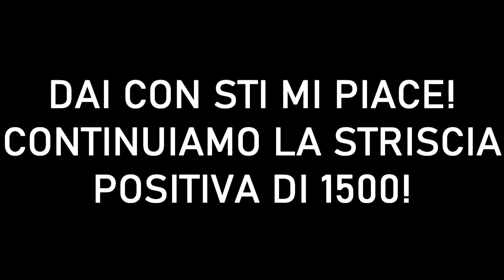KNICKS di nuovo AI PLAYOFFS! ESORDIO PAZZO! - NBA2K20 My League #11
Siamo tornati dove ci spetta, ai Playoffs! Arriviamo anche a 1500 mi piace??